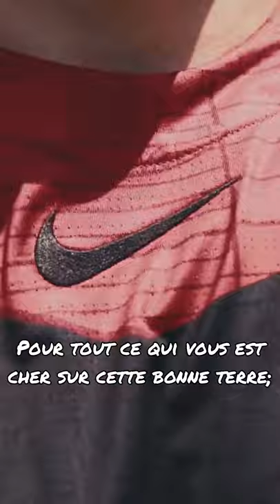Je vous ordonne de tenir - Rugby Club Toulonnais